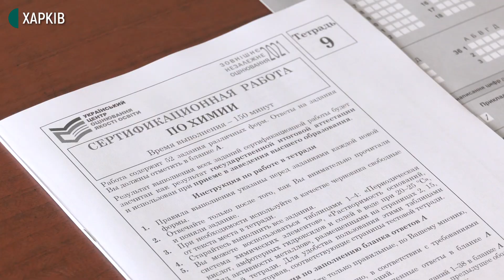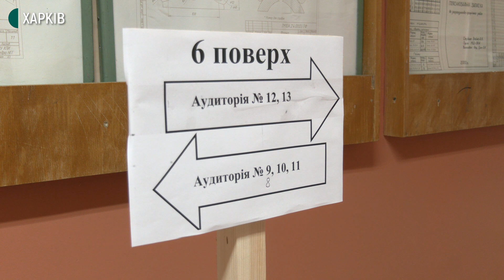На перший тест ЗНО-2021 з'явилися 80% зареєстрованих абітурієнтів Харківщини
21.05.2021 Без порушень відбулося перше тестування ЗНО на Харківщині. Абітурієнти складали іспит з хімії. На цей предмет зареєструвалися майже вісімсот учасників. Перше тестування склали 644 з майже 800 зареєстрованих абітурієнтів на Харківщині — це 80% від загальної кількості. Тестування проводили у чотирьох пунктах. В одному з них побувала і знімальна група Суспільного.